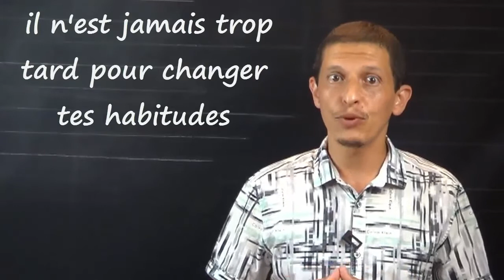شرح المثل الفرنسي الشائع iI n'est jamais trop tard pour bien faire / شرح أكثر من رائع